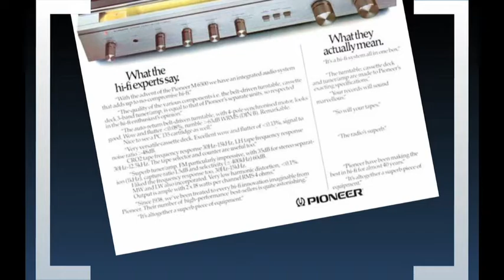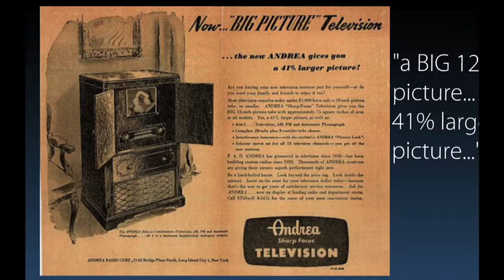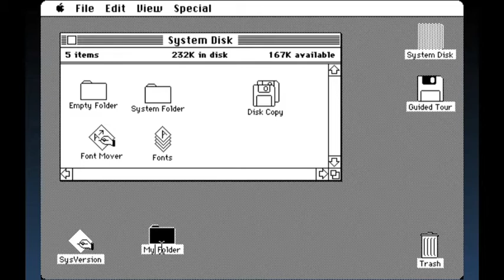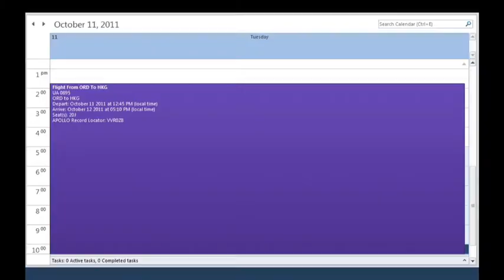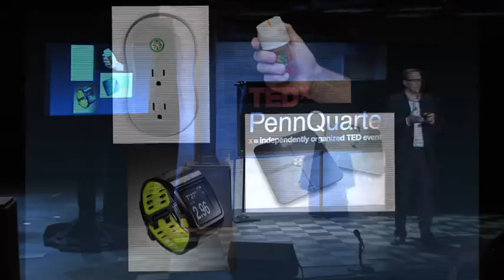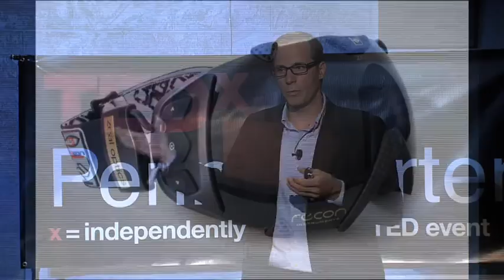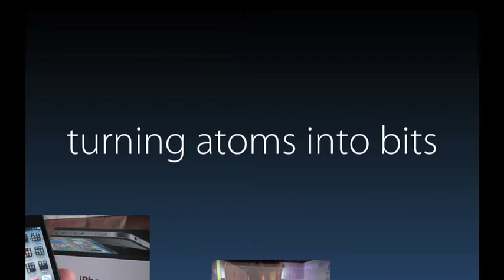TEDxPennQuarter 2011 Shawn DuBravac Reinventing Consumer Technology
Shawn DuBravac is the Chief Economist and Director of Research for the Consumer Electronics Association (CEA), the preeminent trade association promoting growth in the $186 billion U.S. consumer electronics industry. DuBravac provides crucial economic analysis to association and industry leaders regarding future economic activity and the relative health of the technology industry. He also contributes research into technology trends that underpin the industry and was the primary driver of the industry's new smartphone index, developed in partnership with NASDAQ, and the CE consumer confidence index, in partnership with CNET.

DuBravac has been widely published on the topics of finance, economics and technology. His keen insights regarding the economic drivers of the global consumer electronics industry have made him a highly sought-after speaker and commentator. DuBravac travels both internationally and domestically to meet with tech industry leaders and make presentations about technology and the economy. In addition, his analysis has appeared in the Wall Street Journal, the New York Times, the Financial Times, the Los Angeles Times, Barron's, CNN, MSNBC and other media outlets.

DuBravac is also an Adjunct Professor in George Washington University's MBA program and has taught at Mary Washington University and in George Mason University's MBA program. Prior to joining CEA, DuBravac was head research analyst in the Economic Analysis Group of the Department of Justice's Antitrust Division. He holds economic degrees from Brigham Young University and George Mason University.

DuBravac is an active member of a number of professional organizations including the National Association for Business Economics (NABE) where he is on the Board of Directors and the National Business Economic Issues Council (NBEIC). He holds the Chartered Financial Analyst (CFA) designation and is on the Board of Directors and currently President of the CFA Society of Washington, DC. In his free time, he volunteers in the community by providing financial education through the Virginia Cooperative Extension.